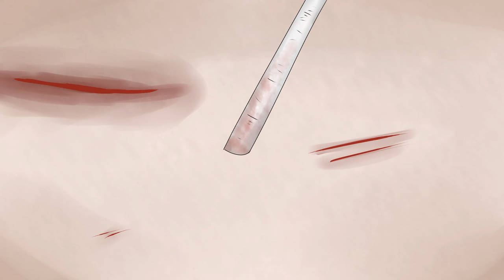Worms (Animation meme)(Warning:Blood)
Bruh, in the end I got lazy, sorry. But, I promise, next animation will be better.